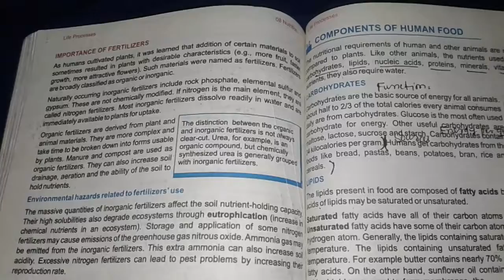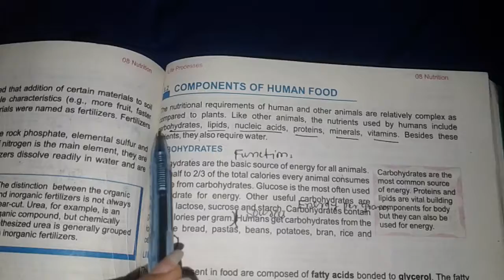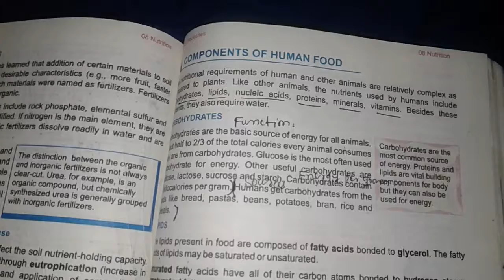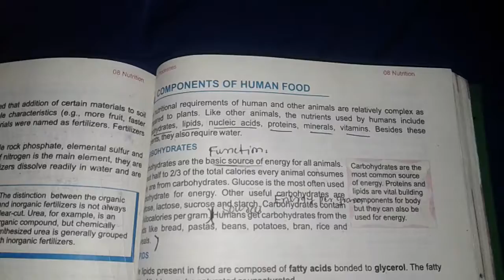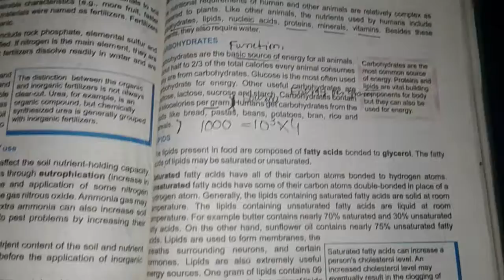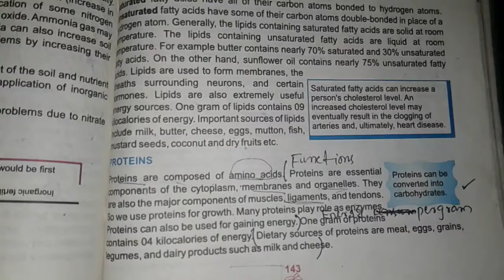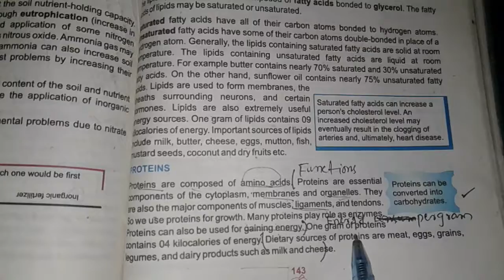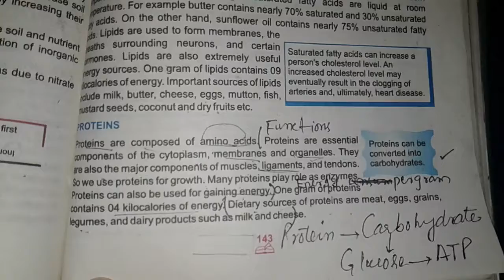Class 9 lecture#5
Components of humam food
Carbohydrates
Proteins